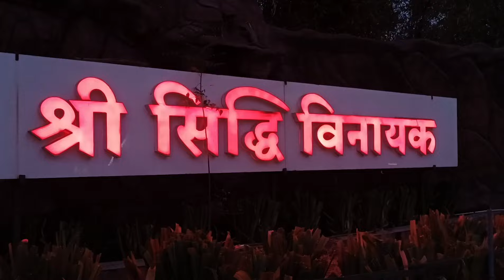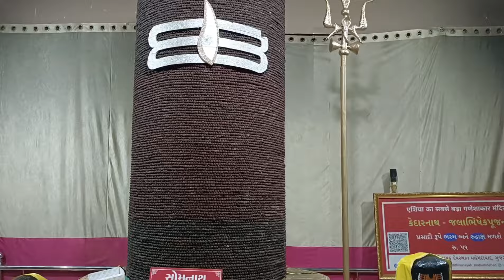place to visit near Ahmedabad | biggest Ganpati temple | siddhivinayak mahemdabad | Nidhi gohel